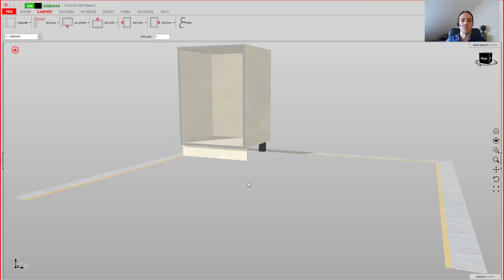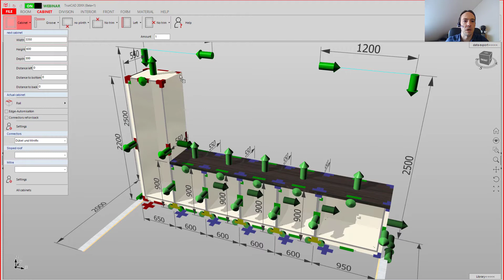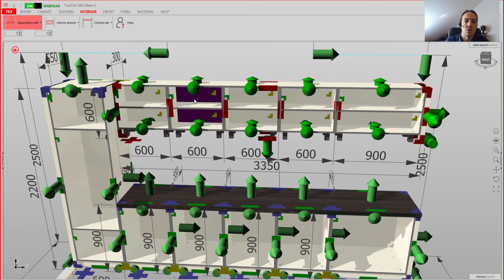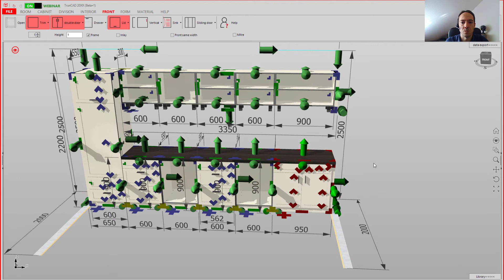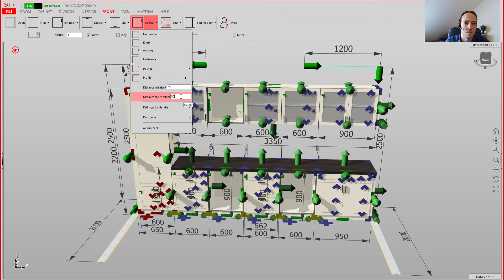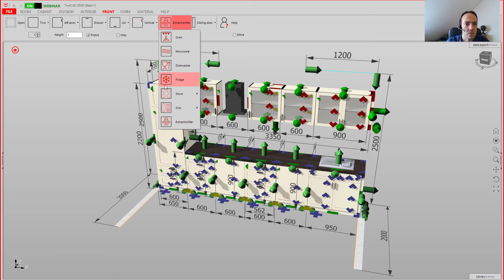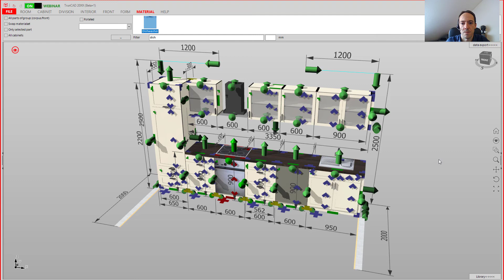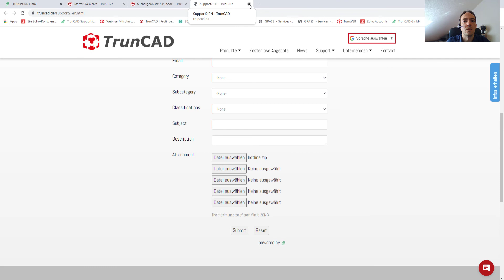TrunCAD Webinar - How to plan this kitchen in TrunCAD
In this video you'll learn how to plan this kitchen in TrunCAD.